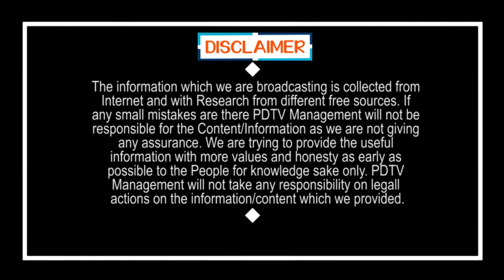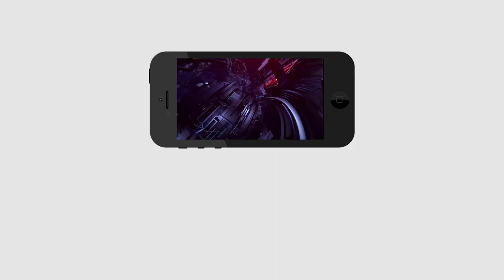Public Talk | Ys Jagan | Chandrababu | Punyaseela | జగన్ దెబ్బకు గజ గజ వణుకుతున్న చంద్రబాబు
జగన్ దెబ్బకు గజ గజ వణుకుతున్న చంద్రబాబు